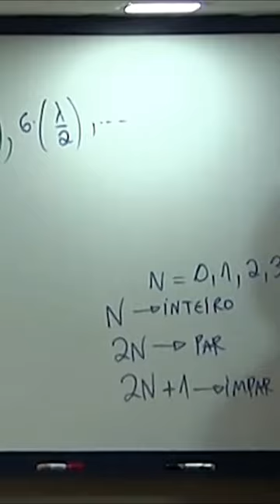COMO SE ESCREVE PAR OU ÍMPAR MATEMATICAMENTE | Renato Brito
Interferência de Ondas - Parte 1 de 2 - Estudo Matemático - Prof. Renato Brito